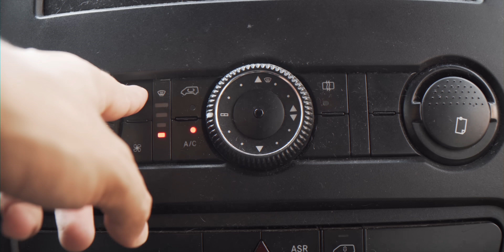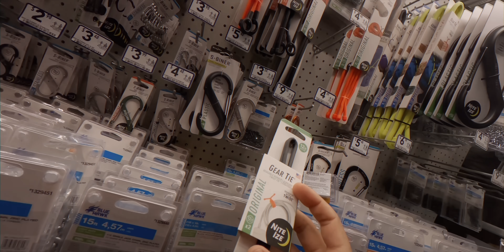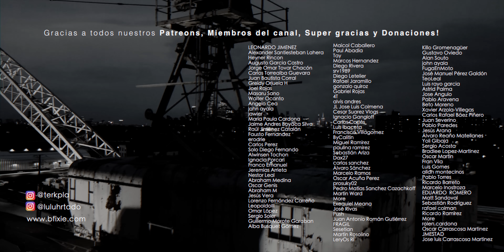UN PROBLEMA QUE RESOLVER (RESUELTO creo)👨🏻‍🔧👨🏻‍🔧👨🏻‍🔧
Musica en este video por:
A LITTLE EXTRA SUGAR - AQUASTONETHRONE
The Thrill of You - The New Fools
Garage Door Opener - par
Luckily and Happily - baegel
AAH! - TAGE
Jay Troit - Lax Superlative
Park Visit - Dylan Sitts

Regístrate para obtener un mes gratis!